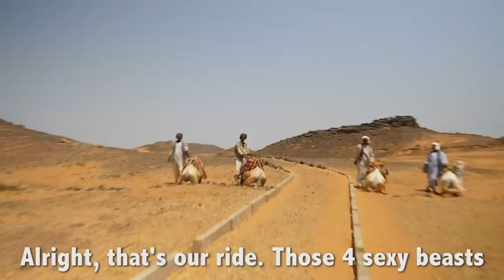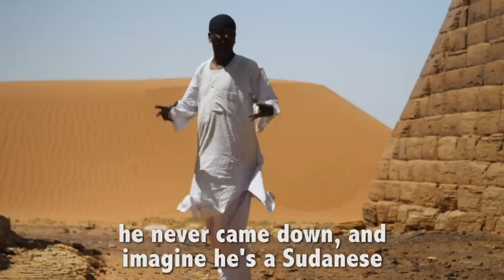The Forgotten PYRAMIDS OF SUDAN (better than Egypt)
WOWOW - TODAY WAS A TOP 10 TRAVEL DAY OF MY ENTIRE LIFE.

I made it to SUDAN, country #173 and one that I've long desired to visit for many reasons, but none more than to see the ancient (forgotten) pyramids.  There are more pyramids (200+) in this tiny section of Sudan than in all of Egypt, and they are just as old and impressive!

My Sudanese friends and I took a camel ride to explore around the area and we were the only ones around.  Not another soul in sight.

If you ask me, this experience was about 10X more enjoyable than the Pyramids of Giza in Egypt, which is now flooded by tour bus after bus.   Add this place to your list!

My name is Drew Binsky and I am going to all 197 countries in the world (planning to finish this 8 year mission in June 2020).  I make daily travel videos about people, culture and anything else I find interesting on the road.  My ultimate goal is to inspire you to travel far and wide, because our planet is beautiful!